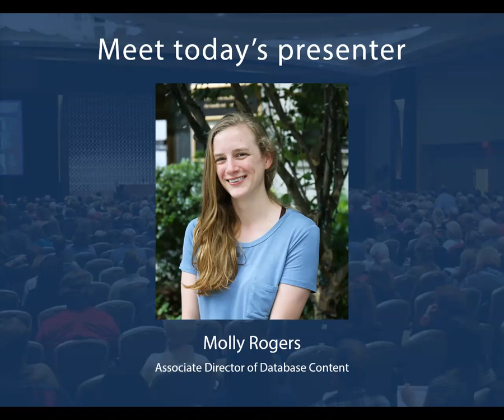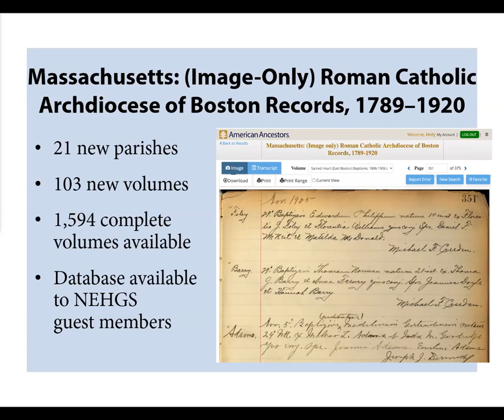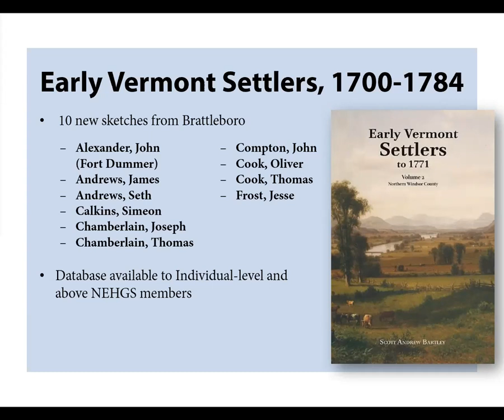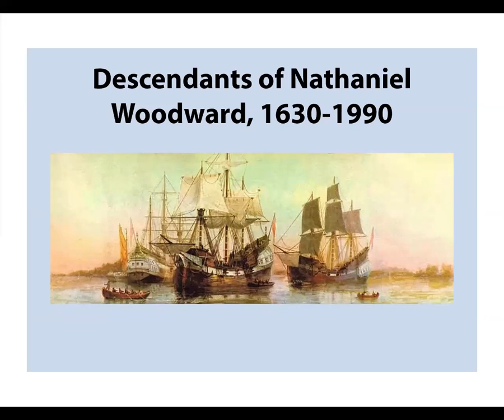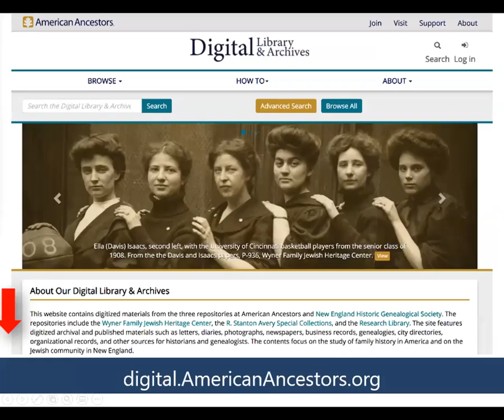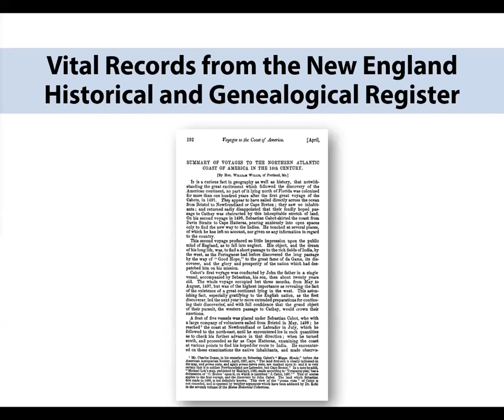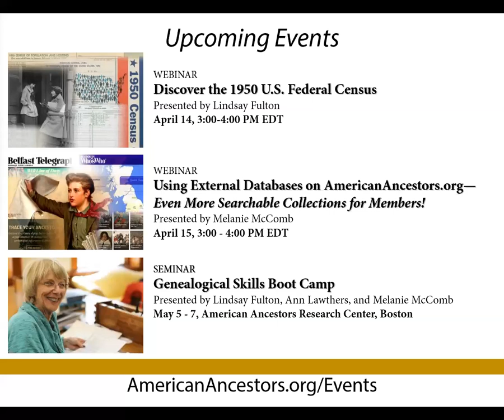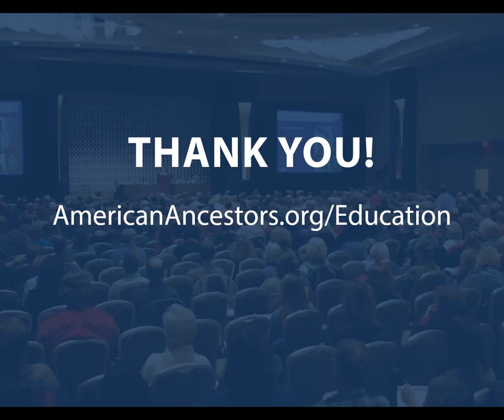What’s New at American Ancestors? April 2022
Presented by: Molly Rogers

AmericanAncestors.org is the award-winning website of New England Historic Genealogical Society and home to hundreds of databases with 1.4 billion searchable names, our robust online library catalog, digital manuscript collections, educational resources, and online periodicals with more being added each week. Stay up to date with what’s new at AmericanAncestors.org with this webinar series! Hear about new databases, search features, and resources only available at AmericanAncestors.org.

This installment will include updates to several genealogical journals; Massachusetts Quaker records; the Roman Catholic Archdiocese of Boston sacramental records and cemetery association projects; Pittsburgh, PA funeral records; early New England study projects; and more.